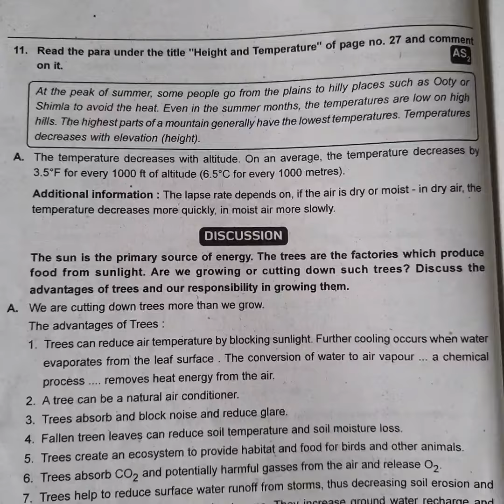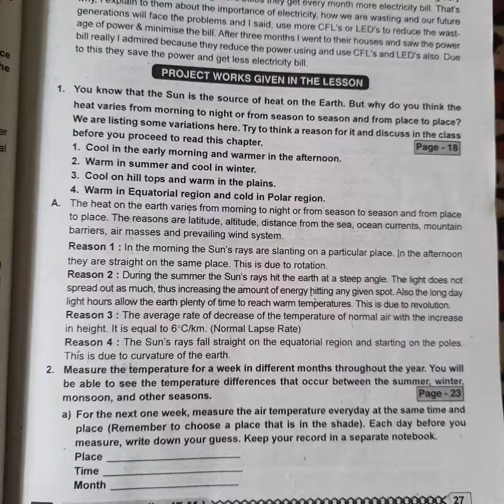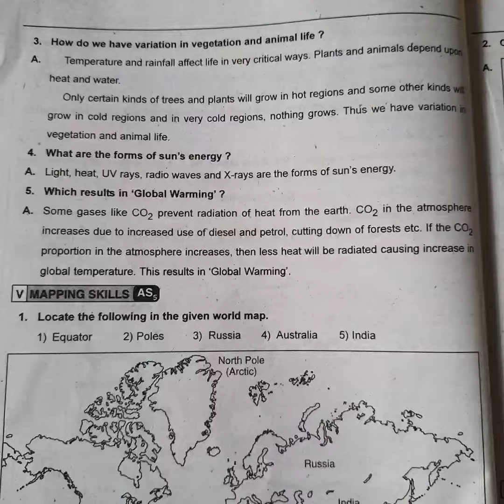8thCLASS SOCIAL2nd LESSON QuestionsandAnswerswithproject work📚||HelpfulForYou||Studentstudy corner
8thCLASS SOCIAL2nd LESSON QuestionsandAnswerswithproject work📚||HelpfulForYou||Studentstudy corner
8thCLASS SOCIAL 2nd LESSON Questions and Answers with project work
student study corner
8thCLASS SOCIAL 2nd LESSON Questions and Answers with project work
student study corner
8thCLASS SOCIAL 2nd LESSON Questions and Answers with project work
student study corner